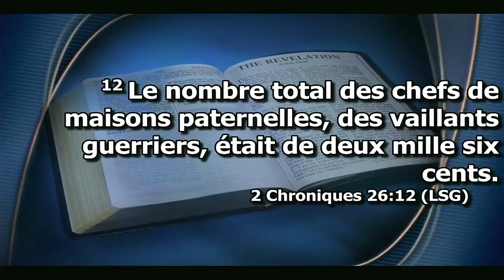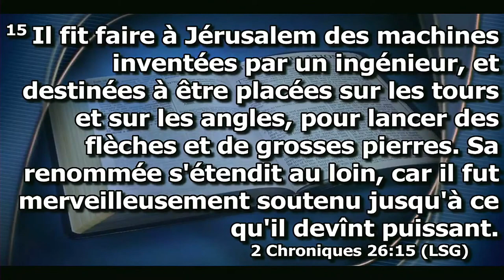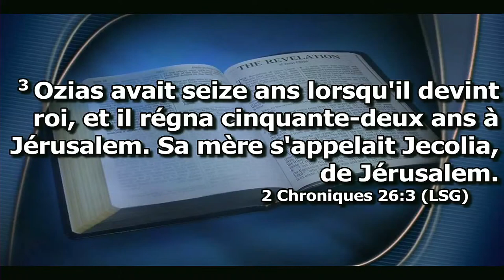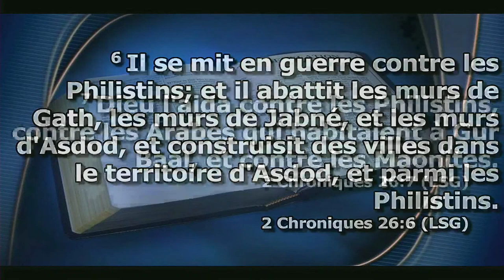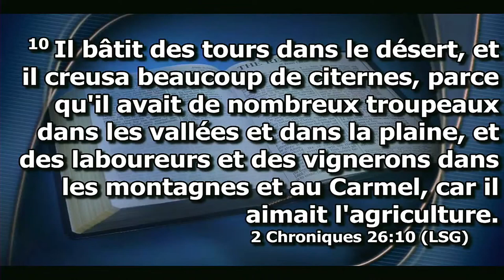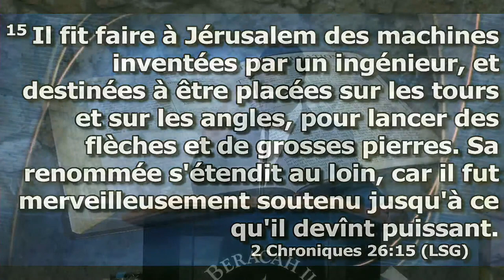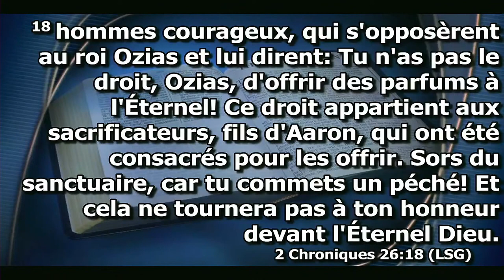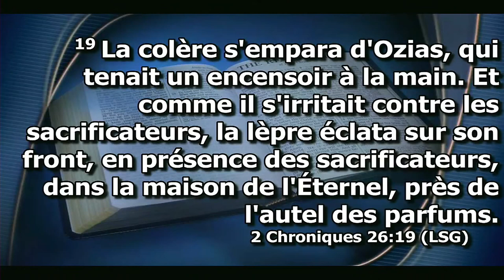L' erreur du roi Ozias Par Dr. Arbentz Pierre Antoine